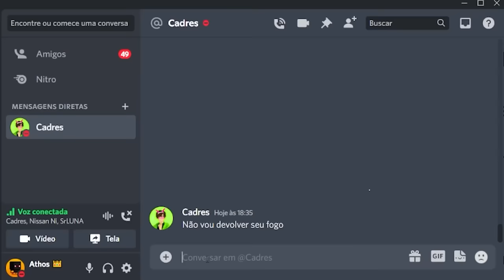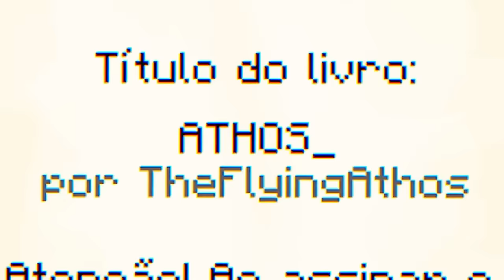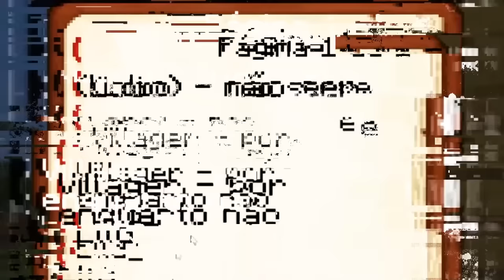ATHOS E SEUS AMIGOS NO MINECRAFT